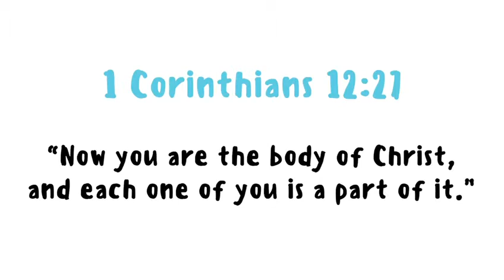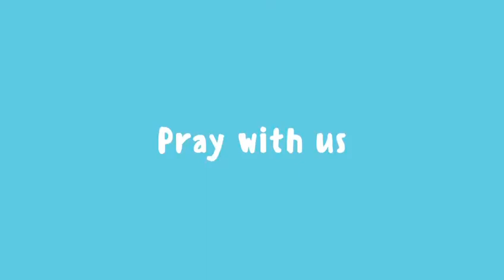Kids Bible Devotional - The Body of Christ | 1 Corinthians 12:27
"Now you are the body of Christ, and each one of you is a part of it." - 1 Corinthians 12:27